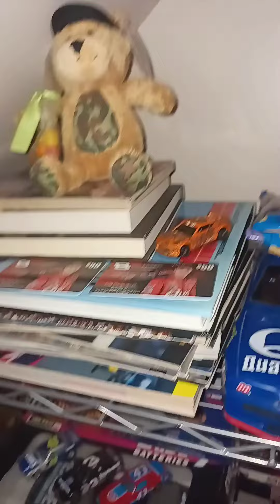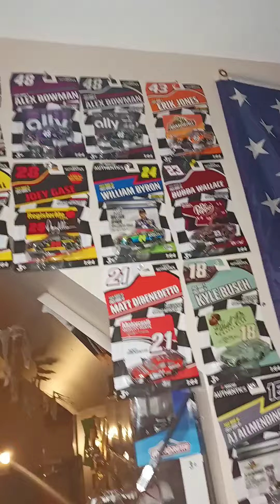Showing off my diecast cars